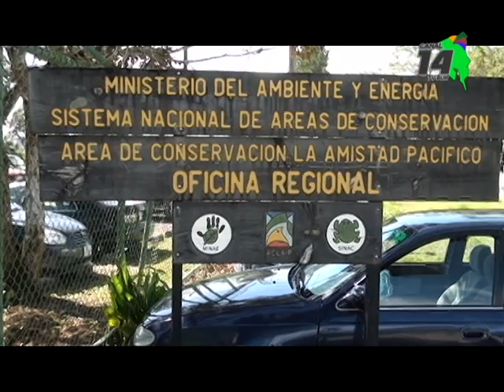Falta de personal restringe la atención al público de la Dirección de Aguas en Pérez Zeledón